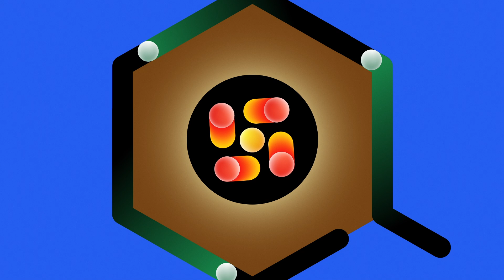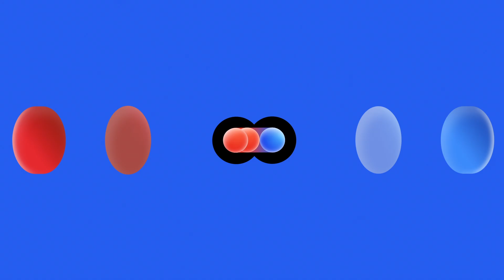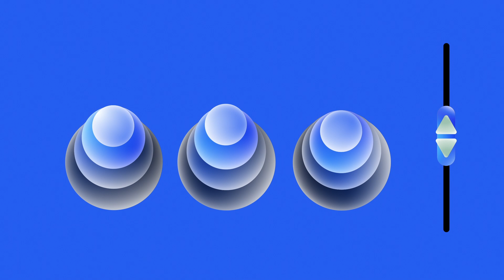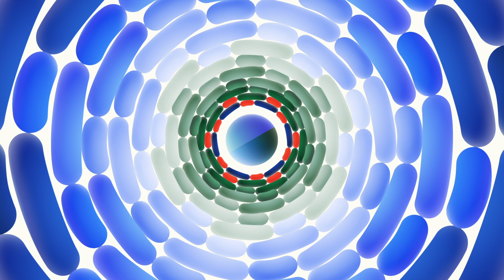Comment l’intelligence artificielle apprend-elle ? -Briana Brownell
Aujourd'hui, l'intelligence artificielle aide les médecins à diagnostiquer les patients, les pilotes à piloter des avions et les urbanistes à anticiper la circulation. Ces IA souvent autodidactes travaillent à partir d’instructions simples pour créer des règles et des stratégies. Alors, comment ça apprend une machine? Briana Brownell explore les trois méthodes fondamentales utilisées par les machines pour enquêter, négocier et communiquer.

Leçon par Briana Brownell, réalisé par Champ Panupong Techawongthawon.